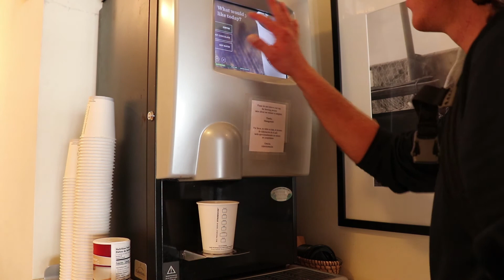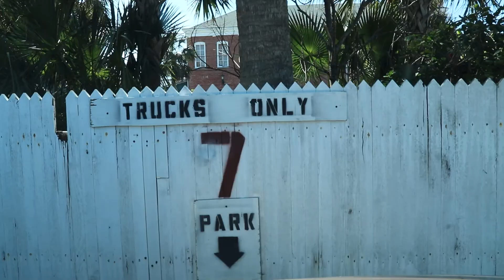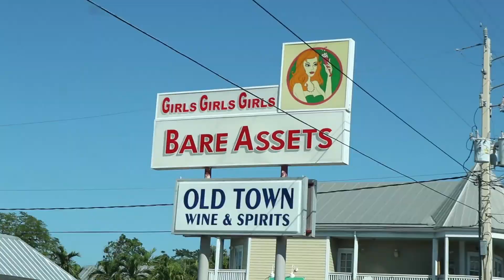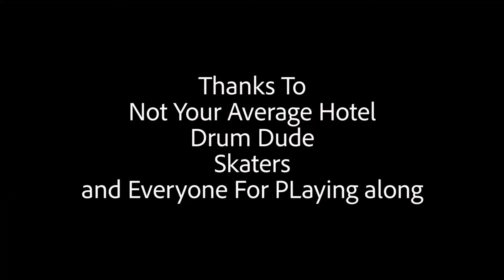The Beach Bum Christmas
Normal and Alter Ego searching for a movie being made in Key West Florida.